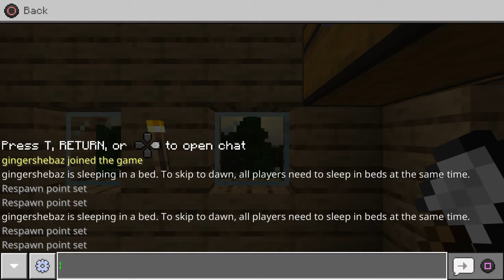J andH EMPIRE Episode: 5 ( Jonathan`s POV )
Hope you enjoyed Part 5 of J and H EMPIRE. From Jonathan and Henry, PEACE!